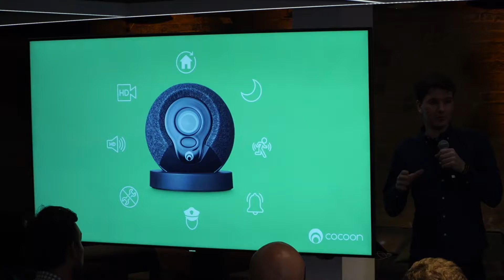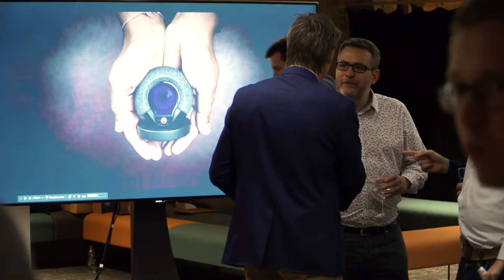Cocoon Launch Highlights - 2016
After a hugely successful crowd-funding campaign Cocoon is here! This simple yet powerful home security system uses groundbreaking Subsound® technology to detect intruders anywhere in the home. Watch as early adapters get their hands on the technology for the first time at this product roll-out launch in Shoreditch.